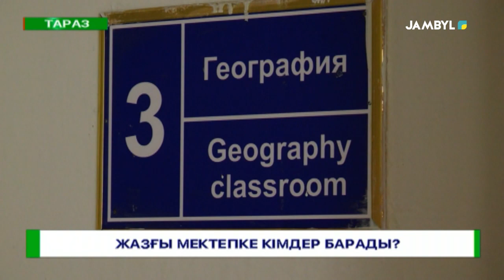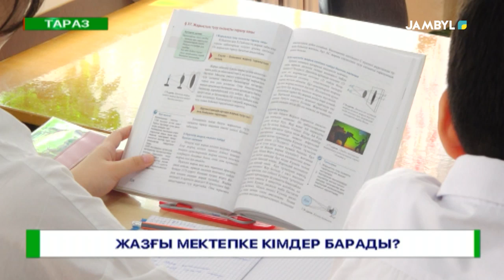Жазғы мектепке кімдер барады?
Былтыр тәжірибе ретінде енгізілген «Жазғы мектеп» жобасы биыл да жалғаспақ. Бұл жоба үлгерімі нашарлаған оқушылар үшін жақсы мүмкіндік дейді,- педагогтар. Сонымен жазғы мектепке кімдер барады? Оқу форматы қандай боламақ?